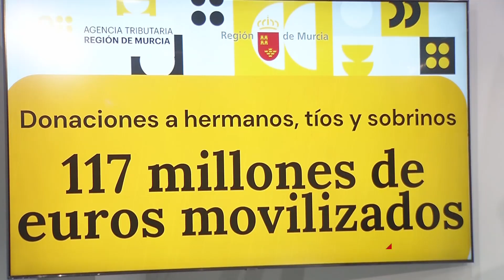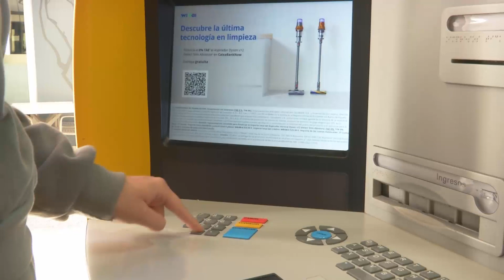La bonificación de las donaciones entre hermanos, sobrinos y tíos movilizan 117 M€ en un año | La 7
Más de 30.000 murcianos se beneficiaron el año pasado de las políticas del Gobierno regional que suprimen el impuesto sobre sucesiones y donaciones